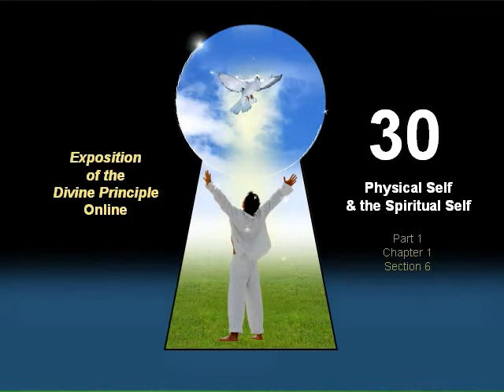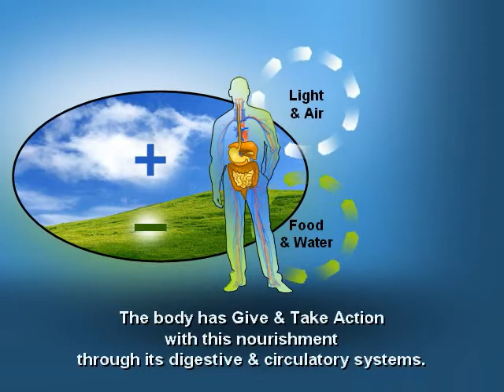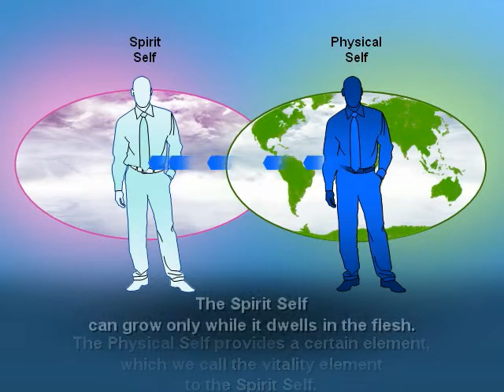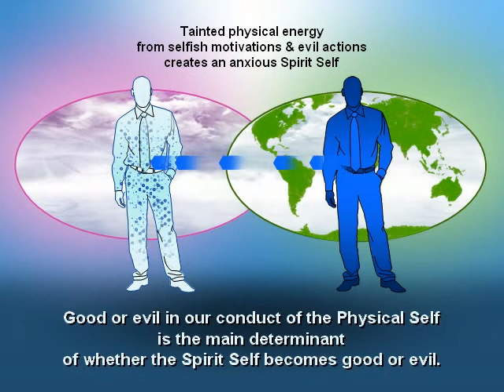30 The Physical Self the Spiritual Self